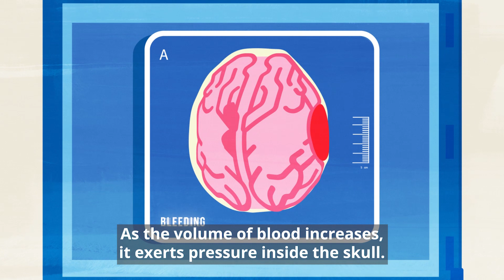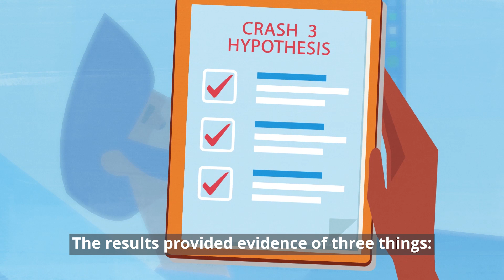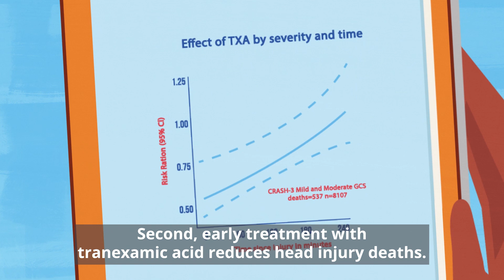INFORMATIVE 💡|| CRASH-3 Trial Results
The CRASH3 trial results show evidence that Tranexamic Acid (TXA) can help prevent premature death from isolated Traumatic Brain Injury (TBI), a huge global health problem and worldwide killer of thousands. TXA is safe, low cost, and widely available. The CRASH-3 trial was conducted by the London School of Hygiene and Tropical Medicine Clinical Trials Unit (LSHTM-CTU) and NIHR funded research.

Worldwide, over 10 million people are killed or hospitalised because of TBI each year. Whether that be through a sports injury, a trip or fall, or a road traffic crash TBI can have devastating consequences for the people affected. Bleeding into the brain, or intracranial haemorrhage is very common following a head injury. As the volume of blood increases, it exerts pressure inside the skull. If the bleeding continues and the pressure continues to rise, compression of the brain leads to oxygen deprivation, brain herniation and death. With an estimated 69 million cases per year, a figure that’s only expected to rise, thanks to CRASH-3 we know now that TXA can be used to prevent premature death and disability from TBI.